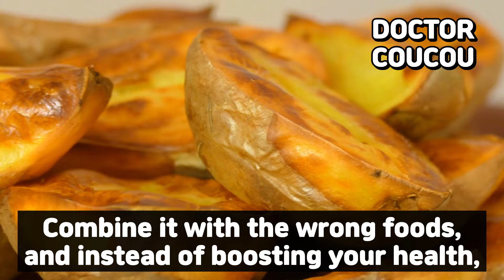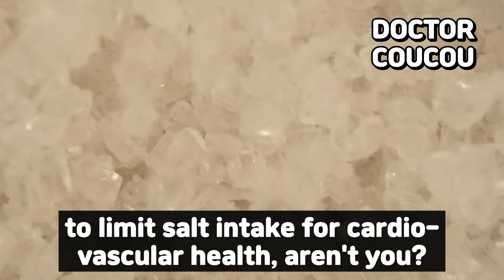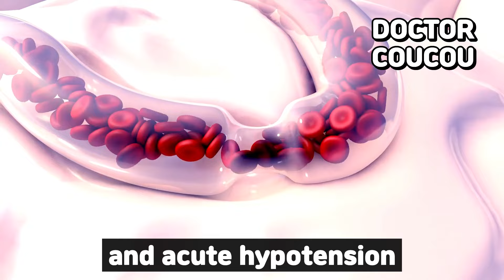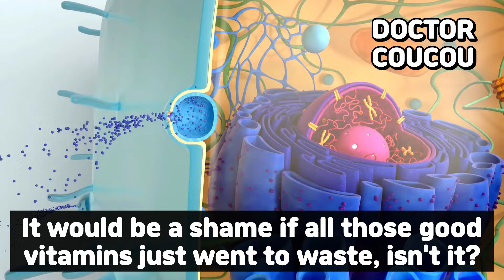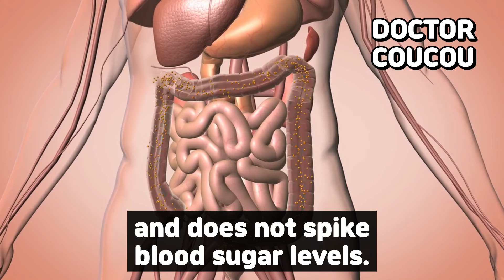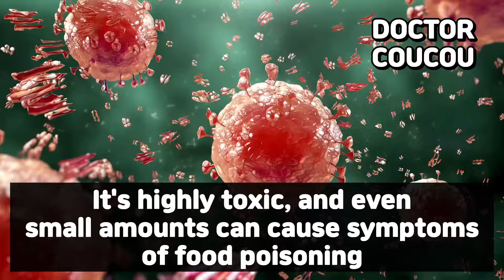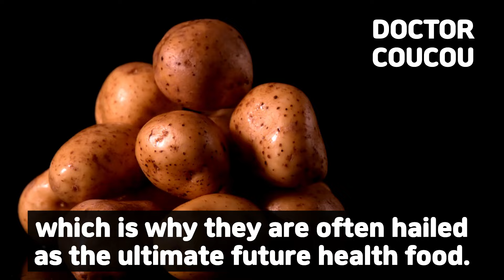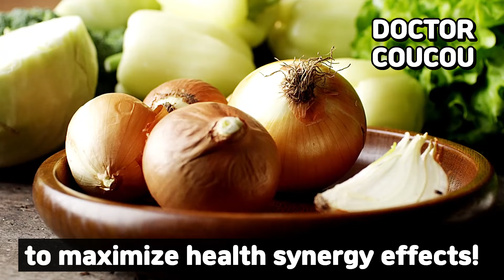STOP Eat Potato with This! 🥔 Cause Cancer and Dementia! 3 Best & Worst Food Recipe! Health Benefits!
3 Best & Worst Foods with Potatoes | Top Secret Potato Recipe Unveiled! 🥔

Potatoes are a powerhouse of nutrients, but did you know that pairing them with the wrong foods can be dangerous? ⚠️ Eating potatoes with these 3 foods could increase your risk of cancer, dementia, and even rob you of your eyesight! 😱 Avoid these 3 harmful food combinations at all costs! Instead, discover the 3 best foods to pair with potatoes that will boost their health benefits.

Doctor Coucou is back with Top Secret Potato Recipes that will transform your health. Eating potatoes daily for just one week with these recipes can help you shed weight, slow aging, and clear your blood vessels of clots and inflammation. These recipes are perfect for improving blood pressure, managing diabetes, supporting kidney health, tackling obesity, and strengthening your immune system. 💪

Feeling stressed or low on energy? Try this secret potato recipe to get a quick energy boost and recover from fatigue! 🏃‍♀️🥔 Why spend big bucks on supplements when these simple foods can do the job?

Learn how to meal prep with potatoes and these 3 best ingredients today for amazing results in your health and energy levels. Don’t wait—unlock the hidden power of potatoes right now!